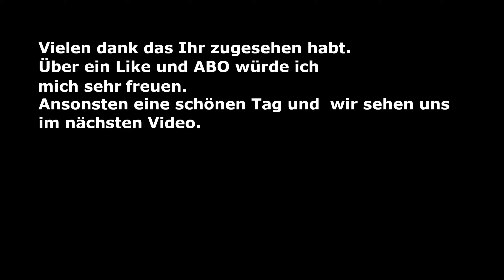Satisfactory Update 4 Episode 152 Massive erhöhung der Notenergie